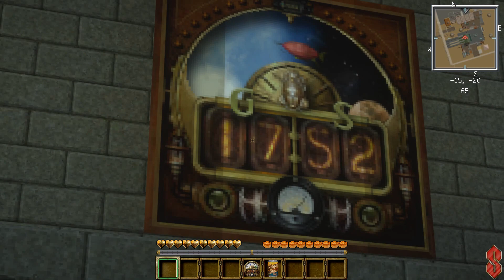Minecraft Карты: Escape from Steamcity